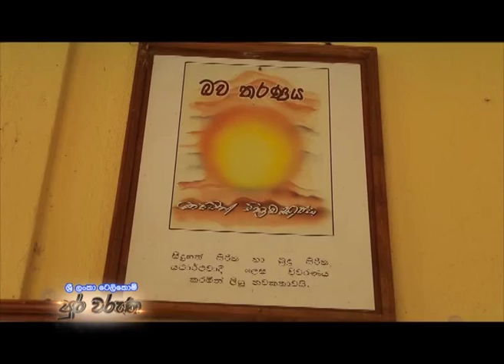Sri Lanka Telecom Pura Varuna - Great Novelist Martin Wickramasinghe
Pura Varuna takes you on a journey of charm, beauty & knowledge throughout our resplendent paradise isle. Catch today's episode of Pura Varuna on Rupavahini and discover interesting facts about Great Novelist Martin Wickramasinghe you never knew.